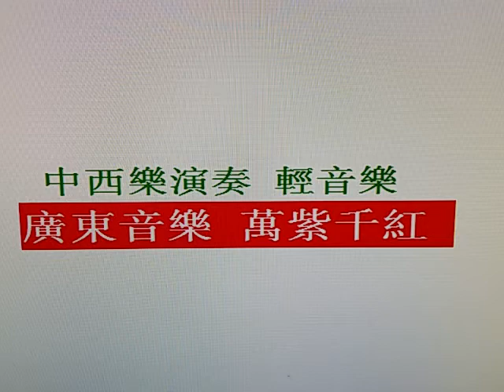優秀廣東音樂 【 萬紫千紅 】